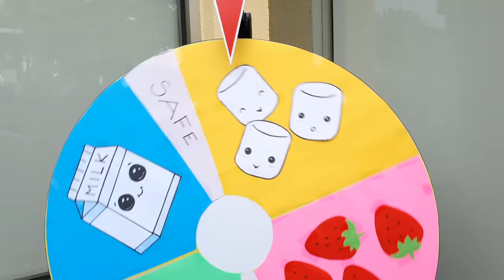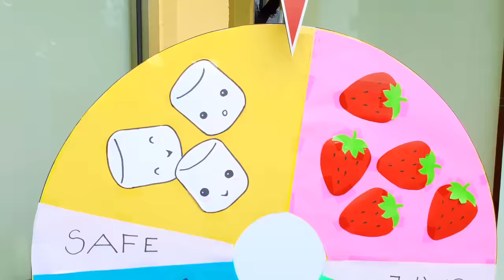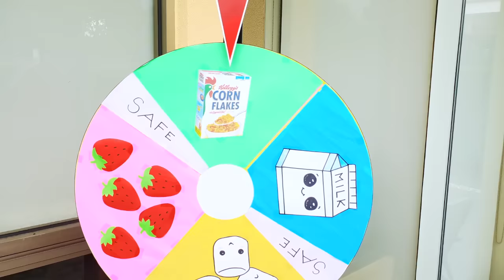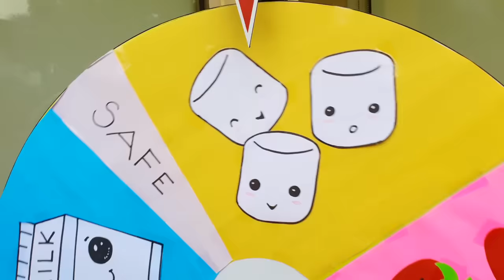Dunk Tank Game with Bug's Family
Family fun game where you spin the wheel to see what you will get dunked in.